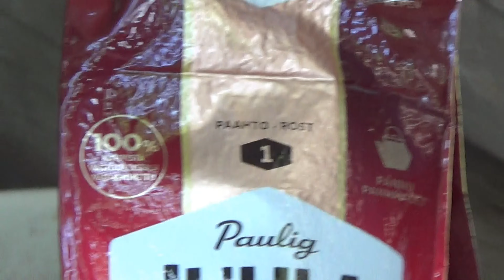"Elokuva"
Juurikkajärven rantaan Henry Kattilakoski & Jokki Käldqvist  Evijärvi Finland. 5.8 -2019.
Ilman  mitän mixausta ja ei harjoitettu yhtään !!!
Summer movie Henry & Jokki  -2019